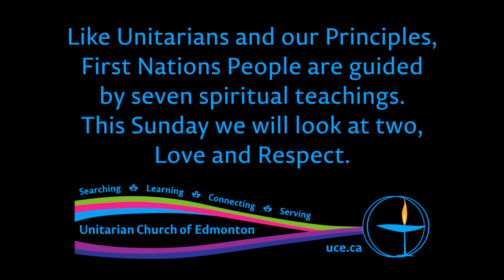Rev. Brian Kiely, “First Nations 7 Sacred Teachings: Love & Respect”, 21 Jan 2018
Like Unitarians and our Principles, First Nations People are guided by seven spiritual teachings. This Sunday we look at two, Love and Respect.